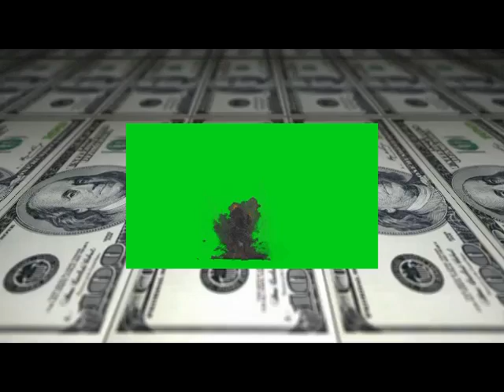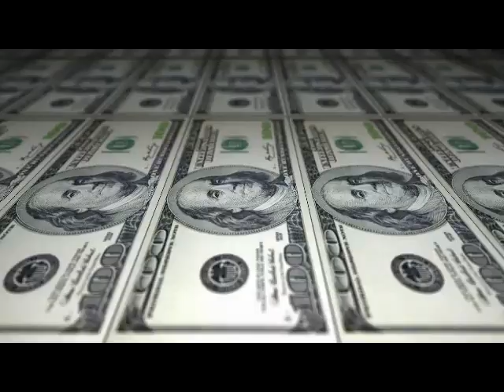Money Visualization Hypnosis: "Money Flows to You" Deep Trance to Attract Wealth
Large Sums Of Money (I want large sums to come into my experience)
Easily And Quickly (You don't want it to be hard  and neither do you  want to wait forever)
In Increasing Quantities (You want this to go up instead of stay stagnant)
From Multiple Sources (why depend on one source for your money?)
On a continuous basis (you don't want to just make this one time!)
In the best interest  of all (allow money into your experience that is in the best interest of all, you don't want to break the law or hurt others to  make it)
That I get to keep! (Often times you receive the money but then you have to spend it right away, it means nothing if you make and then have to spend it)
The whole vast world is within you.  You can meditate and grow rich by assuming a state of wealth and inviting the energy of abundance into your life.